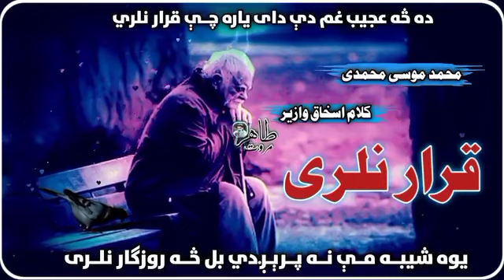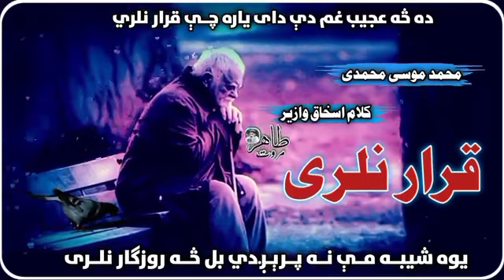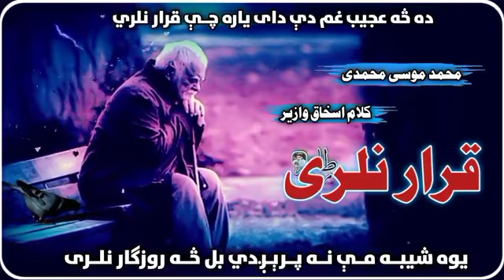da sa ajeba gham de da yar || دا سه عجیبه غم دی د یار || اواز محمد موسی محمدی